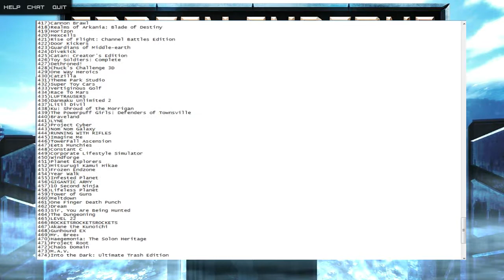Random...Frozen Endzone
Тактический спортивный симулятор в футуристическом антураже, от создателей Frozen Synapse.